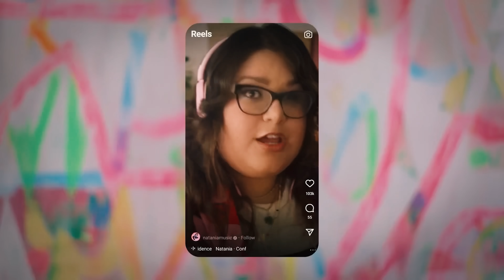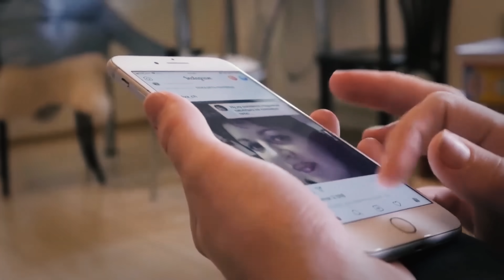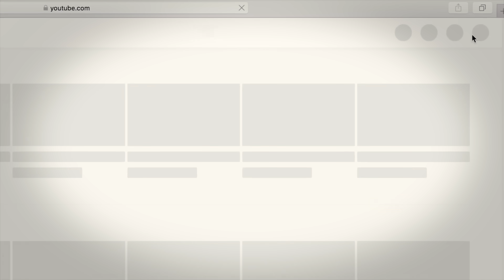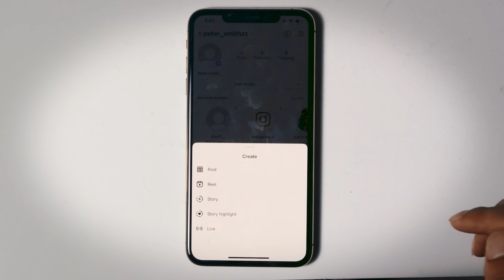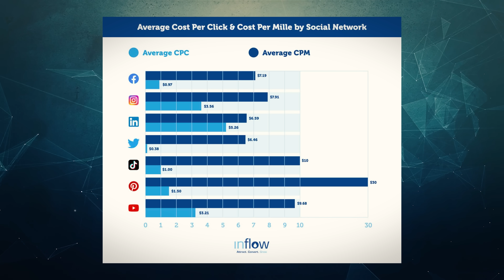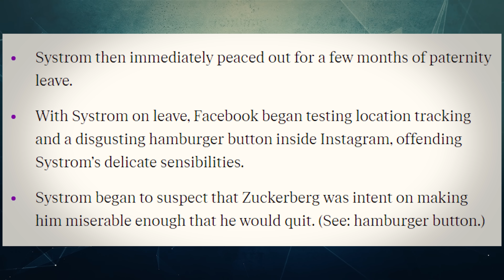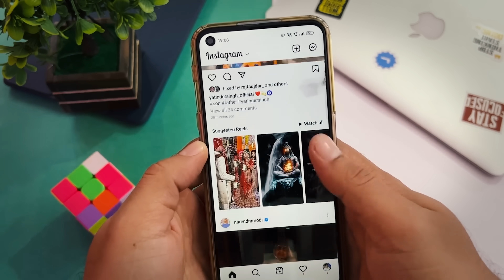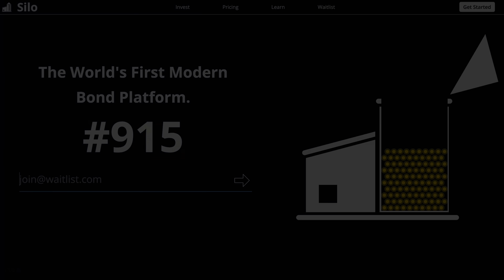Instagram Is Putting YouTube To Shame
Instagram has been pulling back from Reels big time. In fact, earlier this year, Meta stopped handing out Reels bonuses altogether and they’ve been pushing Reels less and less. At first, this may seem like a retreat from Meta’s side. They weren’t able to compete against TikTok and YouTube shorts and now they’re pulling back significantly, but that isn’t quite what happened. What really happened is that Meta actually made a clever business decision that YouTube hasn’t been able to make themselves. Zuckerberg noticed that promoting Reels over regular Instagram content was costing them as much as $500 million per quarter, so he’s taken a big step back when it comes to short-form content. This has largely preserved the profitability of Instagram which is already the 2nd most profitable social media platform in the world only beaten out by Facebook. In fact, Instagram pulls in almost double the revenue of YouTube today at over $50 billion per year. This video explains why Instagram is so profitable and why stepping back from Reels was actually the right decision.

Timestamps:
0:00 - Reels
2:11 - Ideal Demographics
5:30 - The Facebook Effect
9:06 - No Need To Share